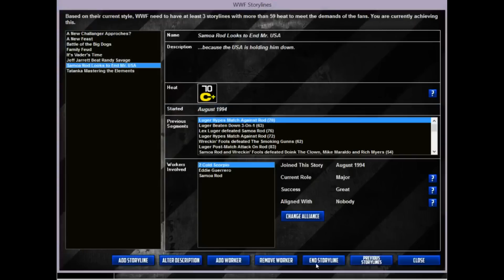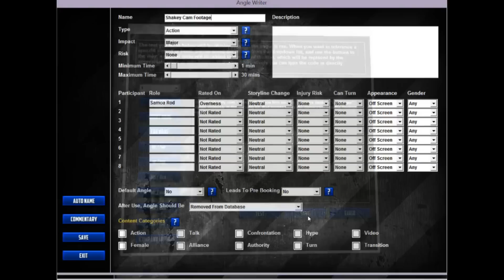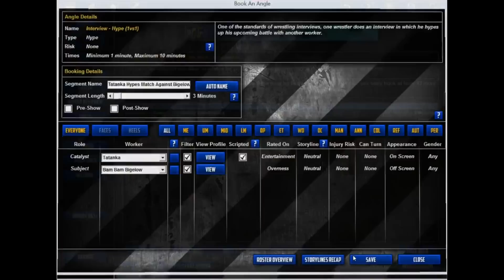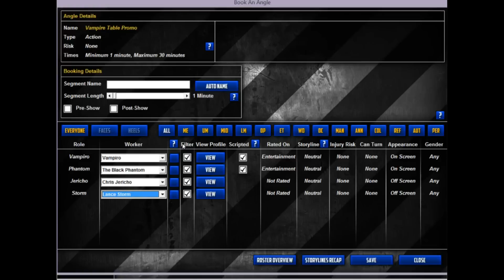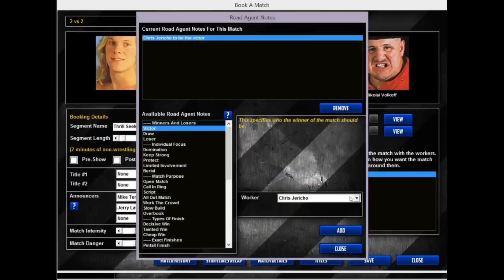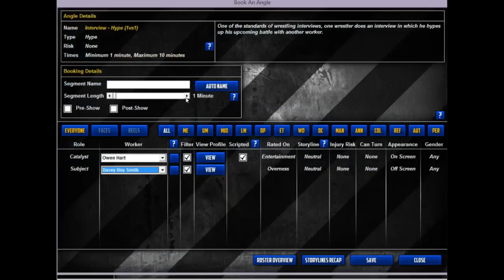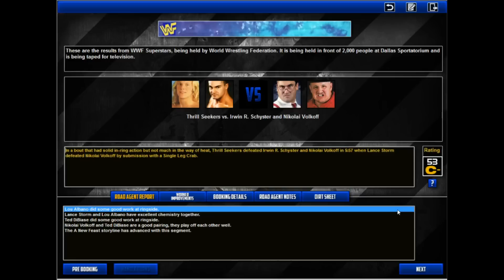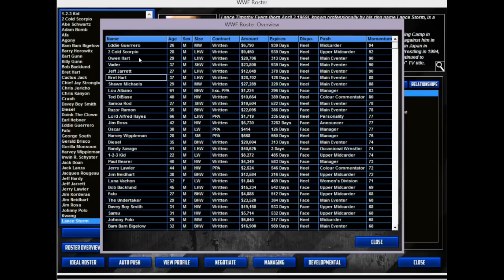Lets Play TEW 2013 - WWF Ep 27